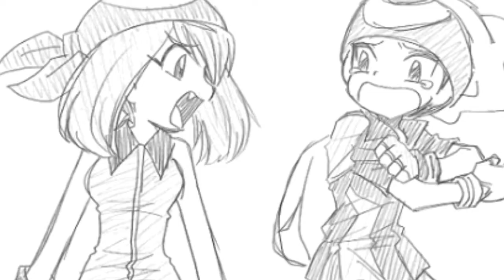Pokespe. Si tu no estas (Beta)[leer descripción]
© Manga ~ Pokémon
© Song ~